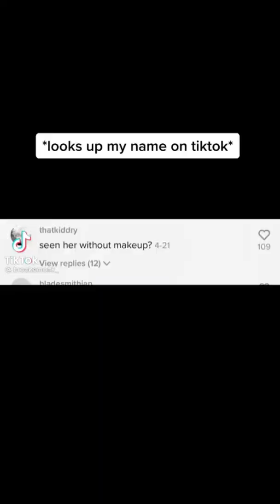TikToks Only For The Boys Part 10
TikToks Only For The Boys